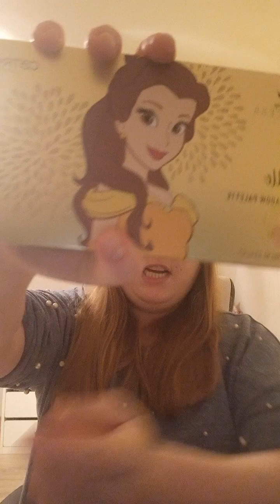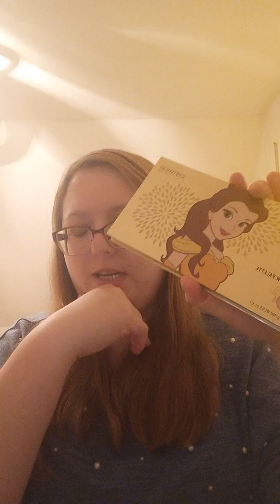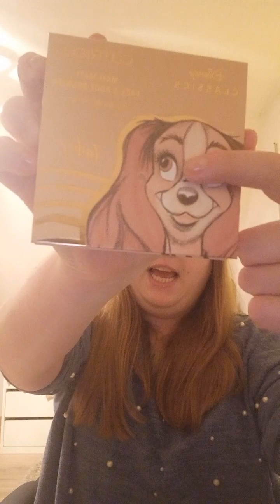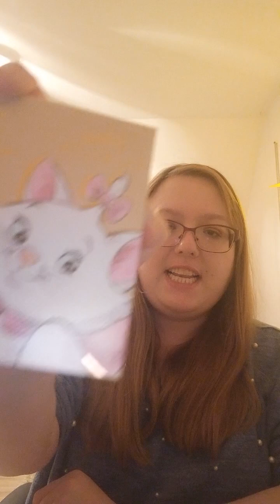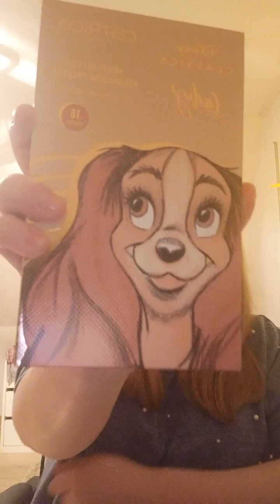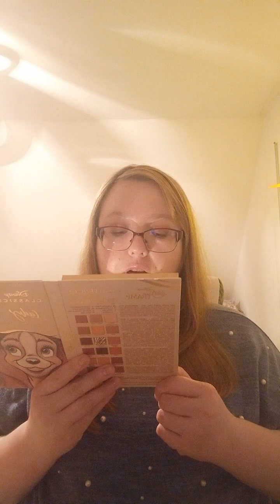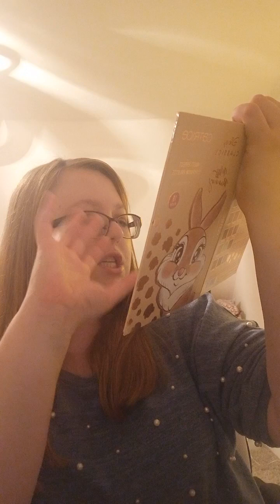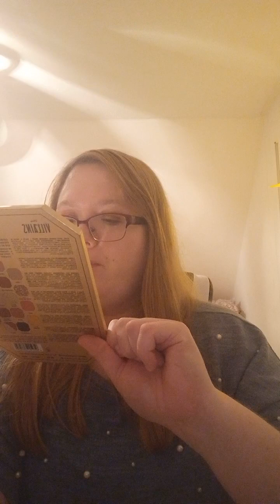Catrice Produkte aus limitierte Edition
Hallo meine Lieben Willkommen auf meinen Kanal zu einem neuen Video zu den Produkten die ich aus den verschiedensten Limited Edition gekauft habe.

Unbezahlte Werbung